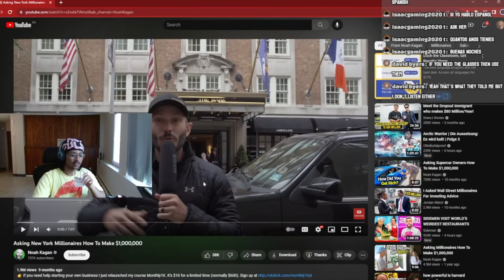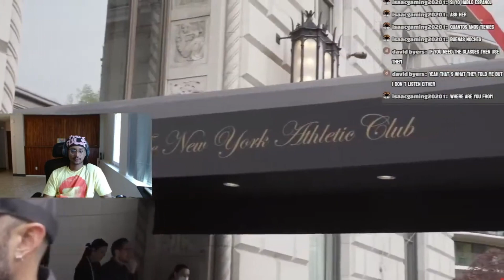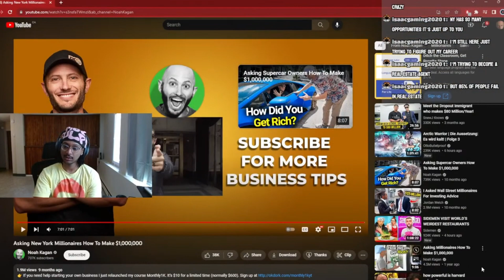Secrets Finally Exposed: New York Millionaires Reveal How They Made $1M!